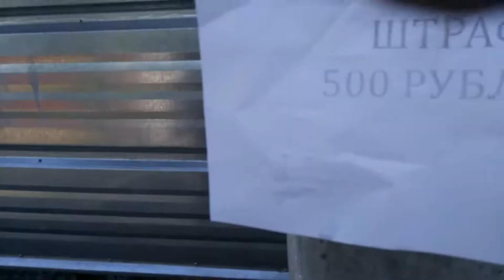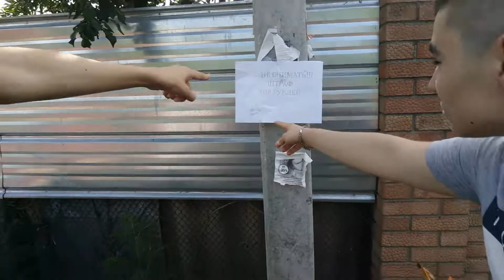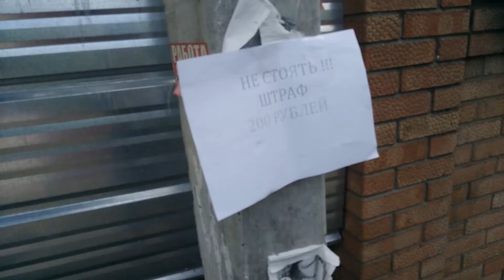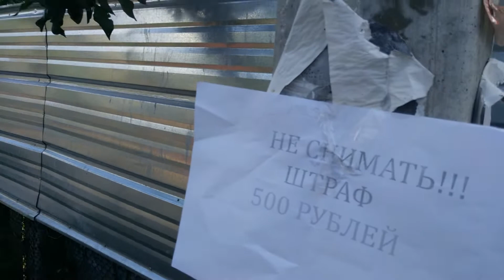МЫ НАПАЛИ НА ПОЛИЦЕЙСКОГО! Я СЛОМАЛ ЕМУ ПАЛЬЦЫ...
Надеюсь нам удастся поднять тебе настроение этим видеороликом!